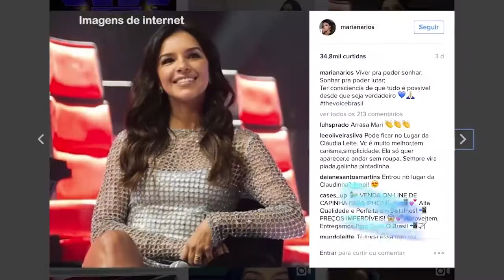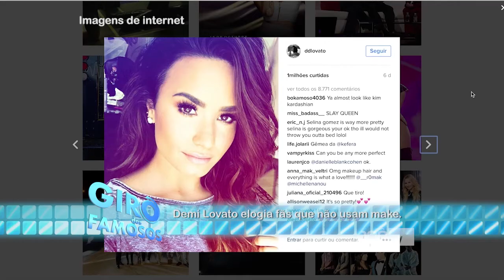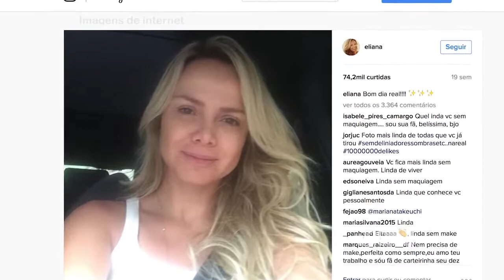Giro dos Famosos: as celebridades que toparam desafio e postaram fotos sem make!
Programa ApêTV com Vânia Coelho

SRTV para o Circuito das Águas sexta 8 da noite